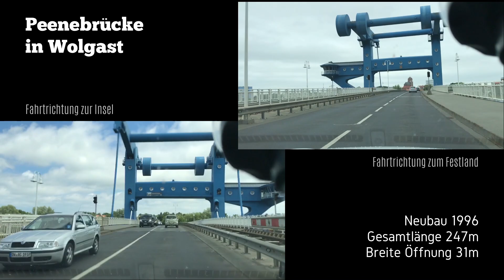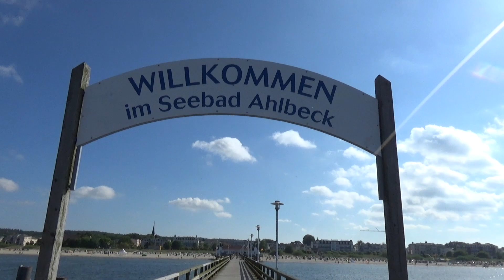Insel USEDOM - Highlights und Impressionen der Ostseeinsel in MV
Usedom, Deutschlands zweitgrößte Insel, ganz im Nordosten gelegen und einer der sonnigsten Orte des Landes. Höhepunkte und Ansichten der Insel von meinem Aufenthalt auf Usedom Mitte Juni 2017.

Highlights of Usedom, Germany's 2nd-largest island, at the Baltic Sea.

Luftaufnahmen mit freundlicher Genehmigung von inselvideo / Aerial footage kindly provided by inselvideo.